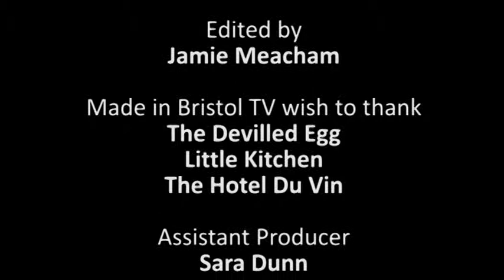Best Of In The Pot With Livvy and Chrissie Part 2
Some of the funniest bits from the first series of In The Pot With Livvy and Chrissie on Made in Bristol TV featuring many top chefs including Barny Haughton, Sam Moody, Matt Lord, Josh Eggleton, David Kelman and Diego Da Re, and with a guest appearance from Mark Millar of DIYSOS.